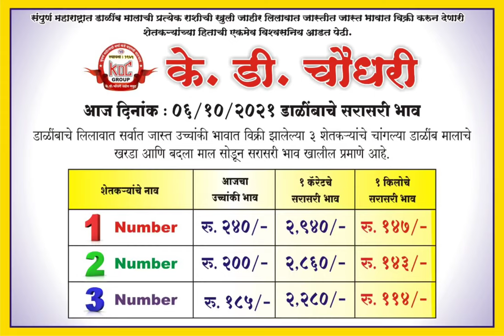Today's All Fruits Market Rate - K D Choudhari - आजचे डाळिंबाचे, सर्व फ्रुट चे बाजार भाव आणि सरासरी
के डी चौधरी या आडत पेढी वर आजचे डाळिंबाचे, सर्व फ्रुट चे बाजार भाव आणि सरासरी

 (Dalimb Vikry Sathi Sampark) Dalimb Yard Pune : 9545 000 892